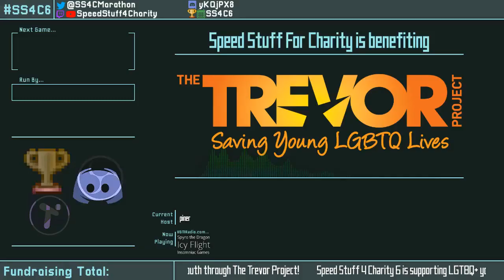Dungeon Hearts | Full Game - Hard by razorflamekun